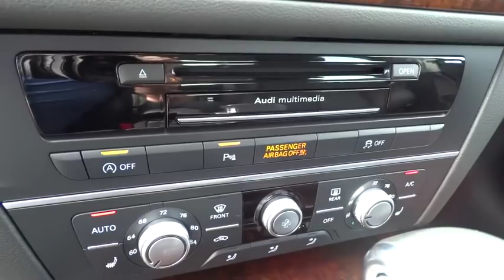2015 Audi A6 San Francisco, Bay Area, Peninsula, East Bay, South Bay, CA 80827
2015 Audi A6